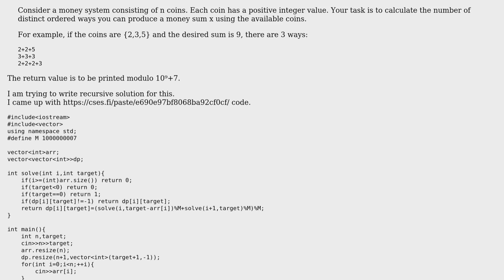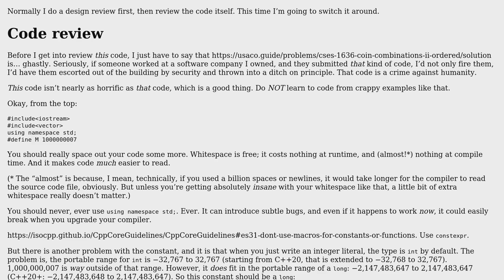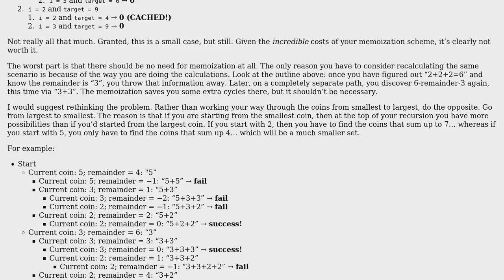Code Review: Recursive solution of ordered Coin Combinations II (CSES)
With thanks & praise to God, and with thanks to the many people who have made this project possible! | Content (except music & images) licensed under CC BY-SA | Music | Images & others | With thanks to user user673679 user Toby Speight user indi user Big Gorilla and the Stack Exchange Network Trademarks are property of their respective owners. You are responsible for your own actions.